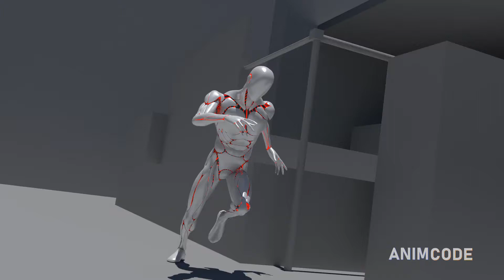Cyborg Parkour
Time to workout with some parkour animation!